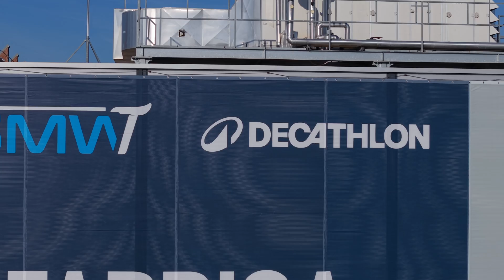Industrial automation in bicycle manufacturing: how ifm transformed production efficiency [Use-Case]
[Subtitles] Industrial automation in bicycle manufacturing is transforming the way bicycles are produced, and ifm is proud to be part of that journey with Sport Mechanical Workshop.
With a daily output of 3,300 bicycles and a total production of over 4.3 million to date, Sport Mechanical Workshop relies on smart sensor technology and IIoT solutions from ifm to improve quality and efficiency.
Our collaboration began in 2019 with the installation of vibration sensors in the paint shop and has since expanded to include energy monitoring and real-time process visualisation via the moneo platform. Our goal is to maximise uptime, improve energy efficiency and meet the high standards required in bicycle manufacturing.